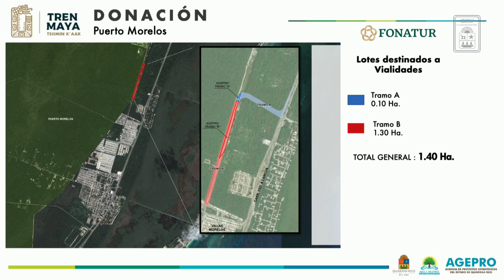Intervención del Dip. Luis Fernando Chávez Zepeda. MORENA (13/Oct/2021)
Intervención del Diputado Luis Fernando Chávez Zepeda, Presidente de la Comisión de Seguridad Pública y Protección Civil de la XVI Legislatura, en la Comparecencia del Mtro. Eduardo de Jesús Ortíz Jasso, Titular de la Agencia de Proyectos Estratégicos del Estado de Quintana Roo para la Glosa 5to Informe.